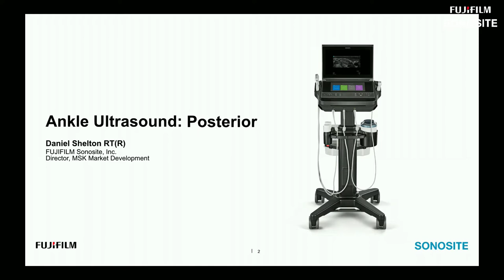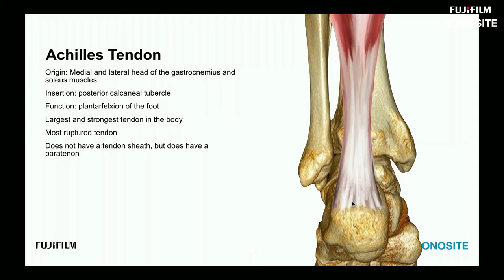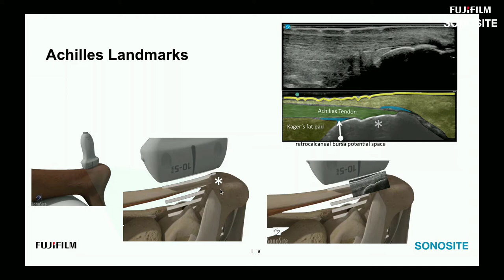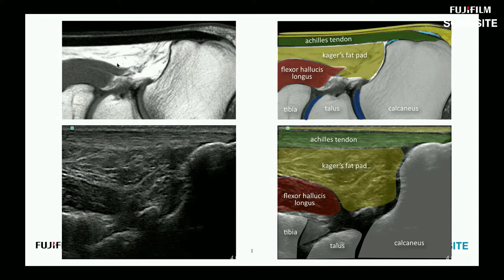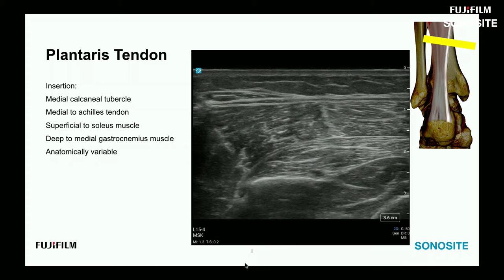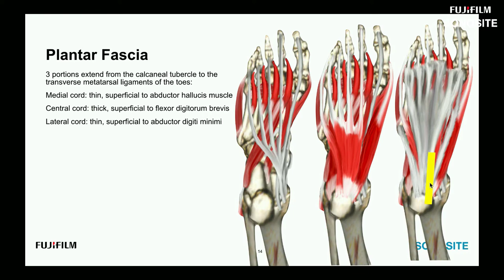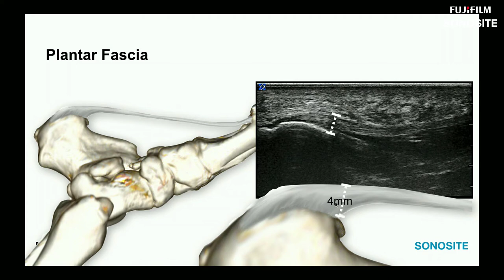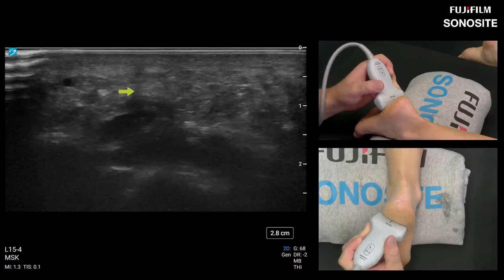Webinar: Using Ultrasound to Evaluate the Posterior Ankle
Extend the physical examination of the ankle with ultrasound imaging. Join this webinar to review normal sonoanatomy and commonly imaged structures of the posterior ankle. Our expert presenter will scan live how to assess the main joint recesses, commonly-imaged complex tendons, muscles, bursa, and fatpad.